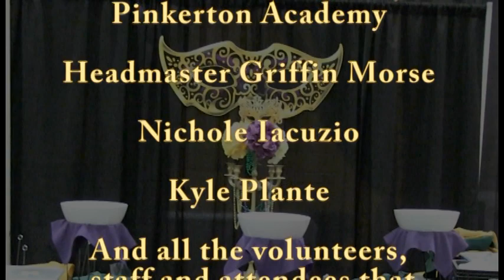Pinkerton Junior Prom 2016